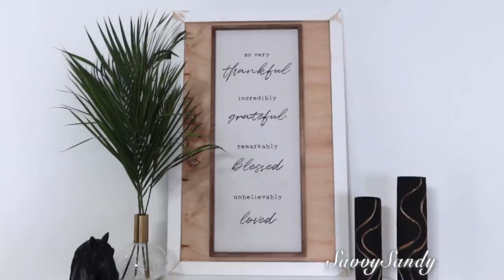IDEAS PARA DECORAR LA SALA Y EL COMEDOR 🌿QUE SE VEA ELEGANTE Y FRESCO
Aqui te comparto como decore la sala, el comedor y la chimenea para verano, inspiracio para tu decoracion.

✓ Comparte !

✅Libro de Organizacion: Beautifully Organized: A Guide to Function and Style in Your Home
✅Plantas de viñedo: Wall Room Decor
✅Pistola para pintar Graco 17D889 TrueCoat 360 VSP Handheld Paint Sprayer
✅Plastilina moldeable
✅Papel mache listo y rapido de usar